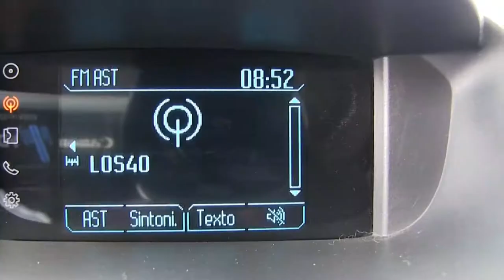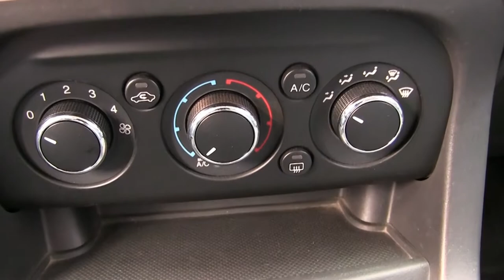Ford / Figo / 2017 - HA138200